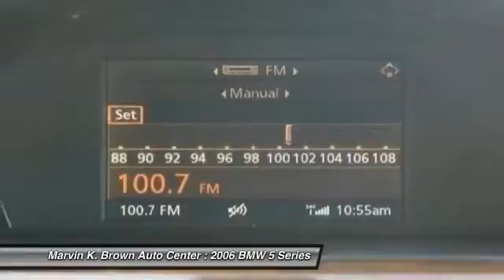2006 BMW 5 Series San Diego CA 315132A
2006 BMW 5 Series 530i

Black w/Dakota Leather Upholstery. Nice car! Why pay more for less?! Want to stretch your purchasing power? Well take a look at this gorgeous 2006 BMW 5 Series. New Car Test Drive said it ...delivers a balance of sport and luxury, comfort, performance, speed, fuel economy and carefree driving that's hard to match with any sedan on planet Earth. Climb into this fantastic one-owner 5 Series and you can't help but be impressed by the way that previous owner took care of it. It scored the top rating in the IIHS frontal offset test. This car is nicely equipped with features such as Black w/Dakota Leather Upholstery.Marvin K Brown Pre-Owned Vehicles - Why take a chance on buying anywhere else!